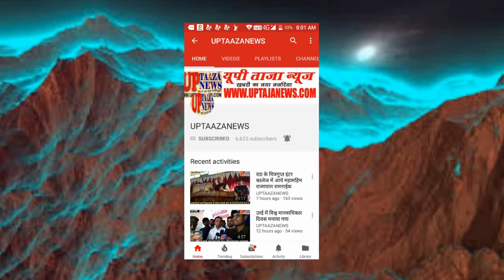सरीला और बिबांर में भारत बंद पर समाजवादी पार्टी ने किया प्रदर्शन,सौंपा ज्ञापन